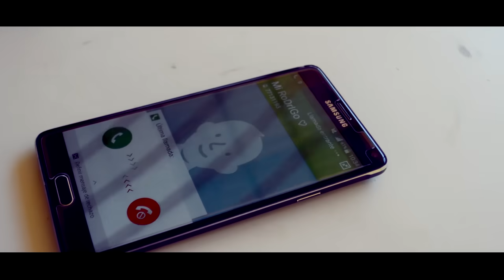" Princesa " Elias Ayaviri (Official Video) 2019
Reggaeton triste 2019
Elias Ayaviri "Princesa" Vida Music entertainment